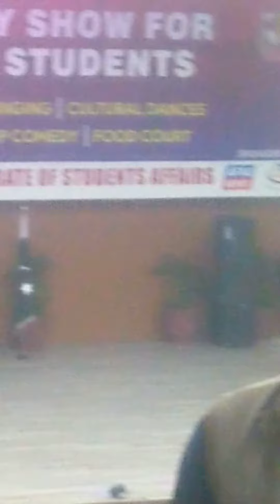Day+(255),IUB, Charity Show for Needy Students, 2022.@evernew976